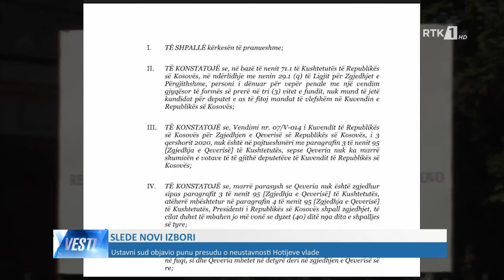LAJMET NË GJUHËN SERBE - VESTI 06.01.2021